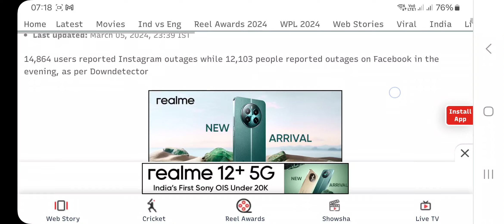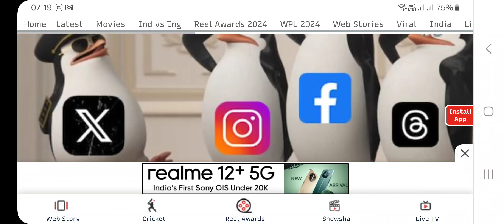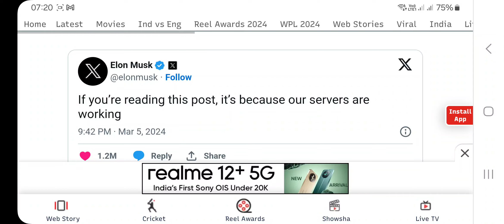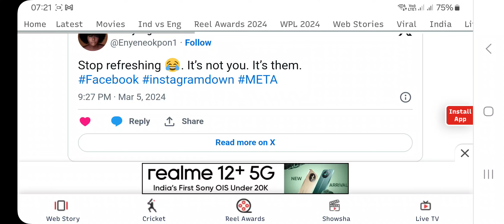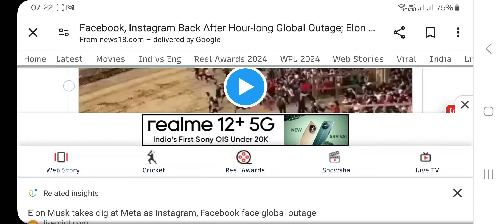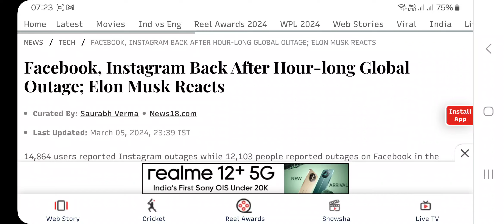जानिए क्यों हुआ फेसबुक इंस्टाग्राम बंद!